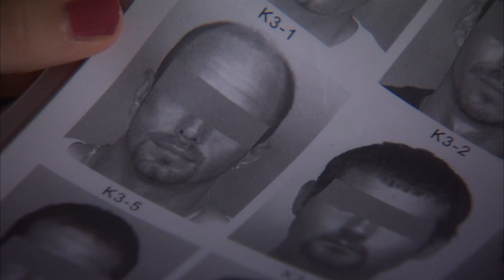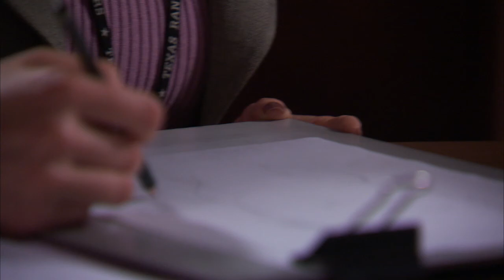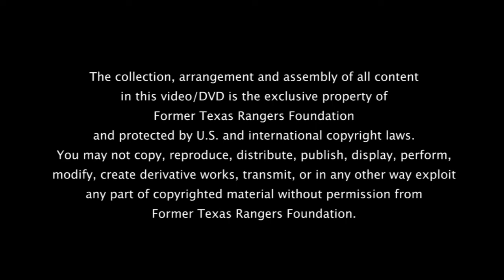Forensic Art Investigation Techniques